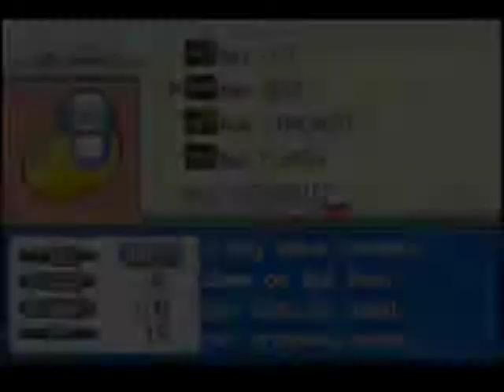Let's Play Pokemon Shiny Gold part 16 - Tower of Light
After we get the three Pearls of the Goddesses we can sail to the three Triangle Islands &... Oh wait, wrong game.